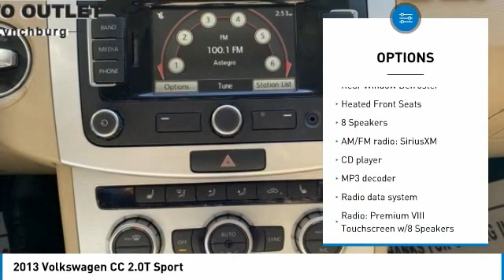2013 Volkswagen CC Lynchburg VA VASB9659A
2013 Volkswagen CC 2.0T Sport

This 2013 Volkswagen CC 2.0T Sport in Black features: Recent Arrival! Odometer is 19332 miles below market average! 2.0L Turbocharged TSI FWDbrbrbrStock numbers starting with PW/PL/ CRUISE CONTROL/ AM/FM/CD/ LEATHER/ TRACTION CONTROL/ HEATED SEATS/ PUSH TO START& MORE  are located at Terry Auto Outlet at 2828 Candlers Mtn Rd, Lynchburg, VA. Stock numbers starting with CC are located at Terry Clearance Center at 18145 Forest Rd, Lynchburg, VA Stock numbers starting with SB are located at Terry of South Boston at 1426 Wilborn Ave South Boston, VA. All other stock numbers are located at Terry VW Subaru at 19134 Forest Rd, Lynchburg VA 24502.